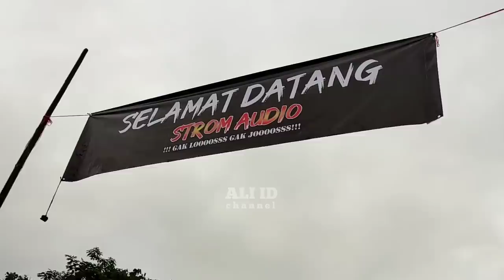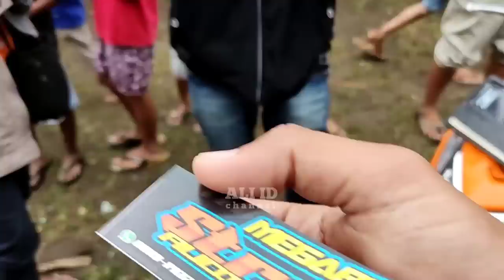Horeg lantang !! Detik Detik Strom dibunyikan genset langsung ngebul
Akhirnya strom dibunyikan juga.. ternyata horeg dan midleannya lantang..

STROM & MEGABOT perdana cek sound geden di desa Gadungan karanganyar ,poncokusumo,malang

parkir 20 k tanpa htm
untuk acara tgl 1_2 oktober 2022..

Lokasi
Pin dipasang